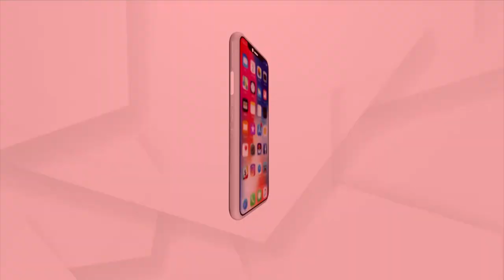କନ୍ଧମାଳ ଖଜୁରିପଡ଼ା ଆଇଆଇସିଙ୍କ ଦାଦାଗିରି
କନ୍ଧମାଳ ଖଜୁରିପଡ଼ା ଆଇଆଇସିଙ୍କ ଦାଦାଗିରି । ରାସ୍ତା କଡ ବ୍ୟବସାୟୀଙ୍କୁ ମାରିଲେ ମାଡ । ଫିଙ୍ଗିଦେଲେ ଗରମ ତେଲ । ବ୍ୟବସାୟୀ ସହ କିଛି ସାଧାରଣ ଲୋକ ଆହତ ସୂଚନା । ତାତିଲେ ଅଞ୍ଚଳବାସୀ, ବଦଳି ଦାବିରେ ରାସ୍ତାରୋକ ।